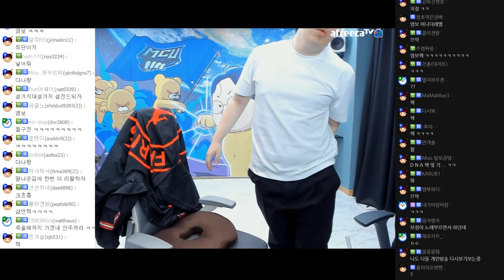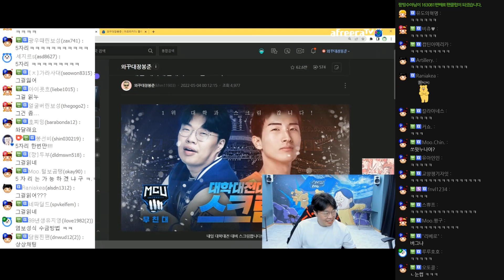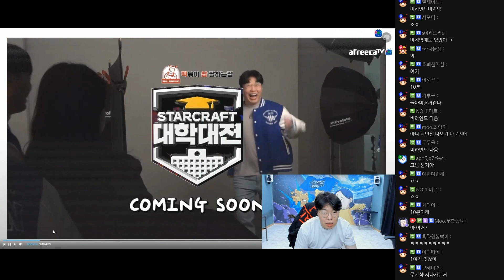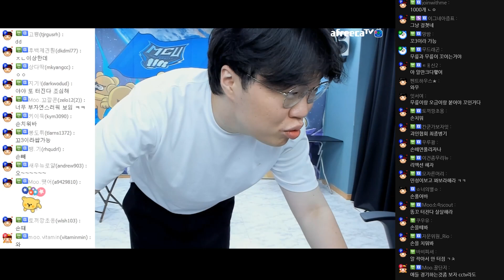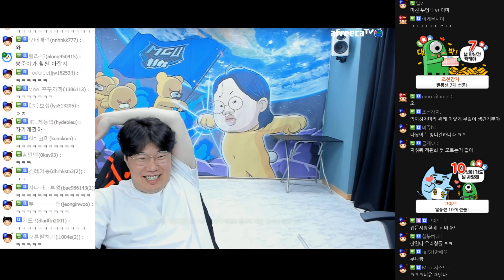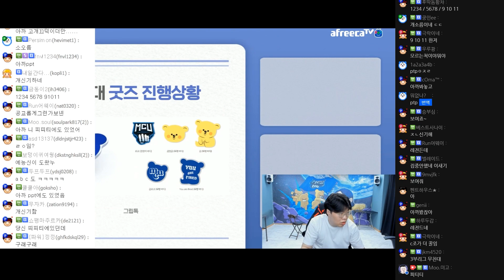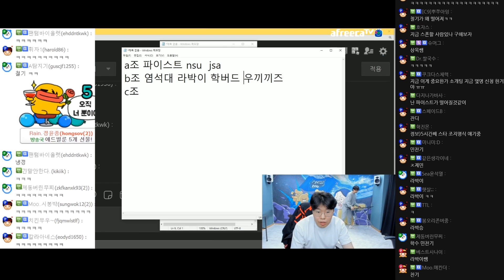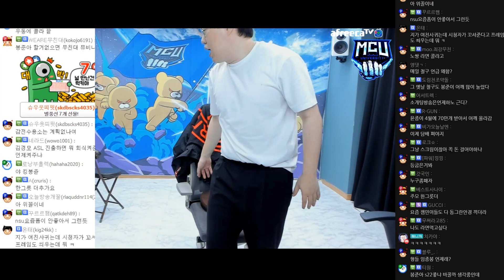조지명식? 갑자기 변동된 티어표? , 소신발언 하겠습니다.. [22.05.03 #5] l (MUTUBE)와꾸대장봉준 풀영상